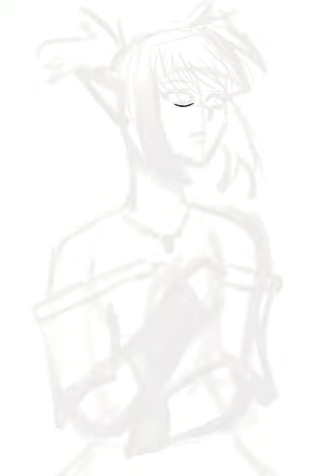Lava (Arknights) Timelapse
Another Arknights Character! I know that a lot of people dislike Lava since she's a frequent drop, but I still think she's a pretty cute character

Program: Procreate
Song: Other Side by Miyavi (From the ending of ID:INVADED)